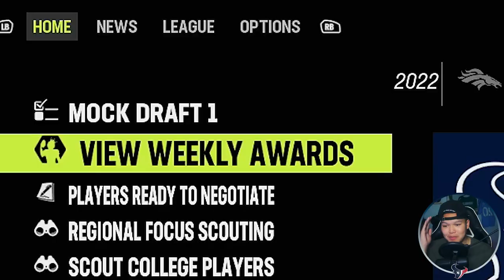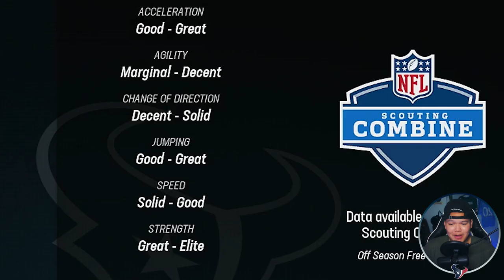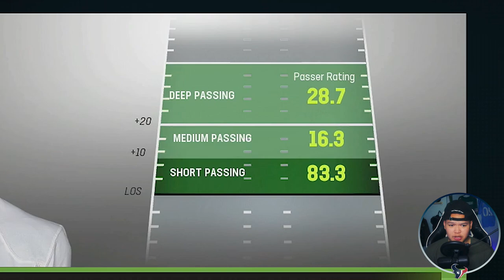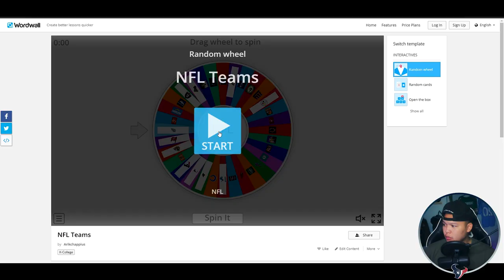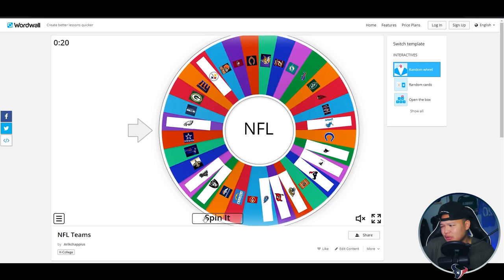A John Metchie MASTERCLASS in Madden 23 Texans Franchise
XP Sliders:
QB - 120
RB - 125
TE - 140
WR - 120
OL - 130

DE - 125
DT - 140
LB,CB,S - 120

HOUSTON TEXANS FRANCHISE EPISODE 3 REBUILD ON MADDEN 23 FRANCHISE MODE!

Yes im not doing DRAFT ONLY REBUILD or doing a JETS REBUILD.. but maybe its for a MADDEN ULTIMATE TEAM or GIANTS FRANCHISE coming soon..